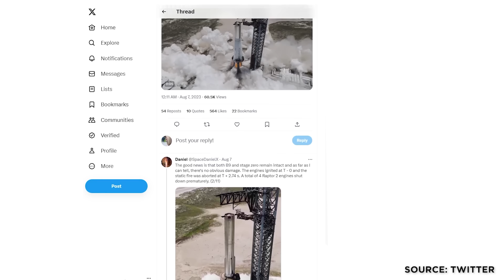Brennpunkt: SpaceX Super Heavy-Booster 9 Static Fire Test + NASA Artemis 3 ohne SpaceX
SpaceX hat es krachen lassen und Starship Super Heavy-Booster 9 einem statischen Feuertest all seiner 33 Triebwerke unterzogen. Lief nicht alles nach Plan. Und wenn wir bei „krachen lassen“ sind: Die Nasa hat für alle SpaceX Fans eine Bombe platzen lassen und diese Woche bekannt gegeben, man plane Artemis 3 jetzt ohne das SpaceX Starships HLS. Dazu aber gleich mehr. Herzlich Willkommen zu einer weiteren spannenden Ausgabe von SENKRECHTSTARTER.  DEM Raumfahrt-Kanal im deutschen Sprachraum!